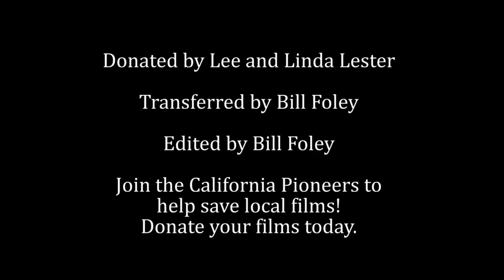Walnut Grafting - Lester Ranch, 1954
In this clip from 1954, a young Lee Lester introduces us to the fine art of grafting.  Lee clips new growth from one tree, shapes it, and inserts it between the bark and quick of a prepared stump.  After painting the joint closed with tar, a bag is placed over the new stalk to protect it from the elements until it has securely grafted itself to the host tree.  This was done thousands of times every season by farmers and ranchers in the Santa Clara Valley for two centuries.  Who says hybrids are a new idea!
Very special thanks go to the Lester family for sharing this film with us.

Donated by Lee and Linda Lester
Transferred by Bill Foley
Edited by Bill Foley

Join the Pioneers to help save local film!  Donate your movies today.